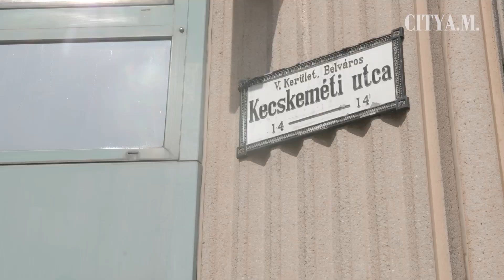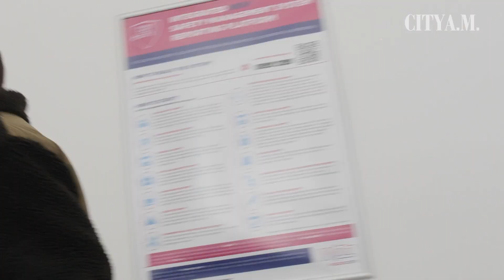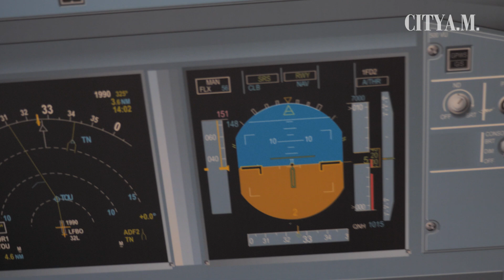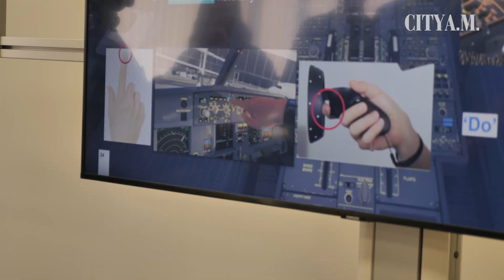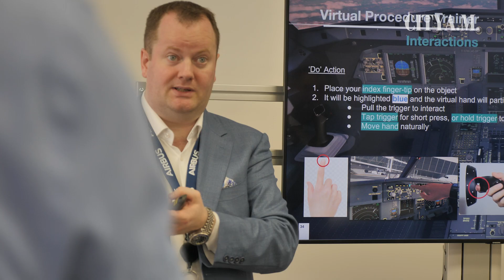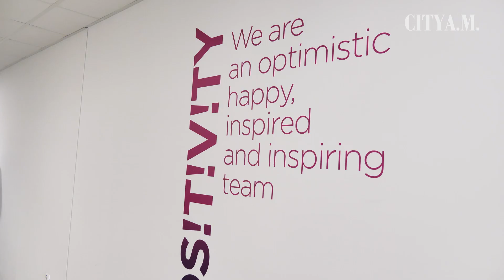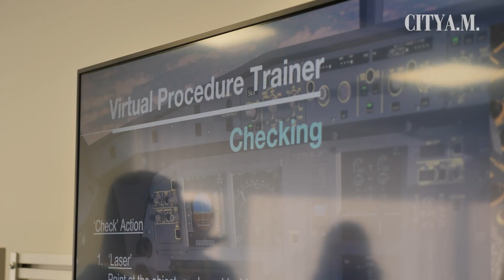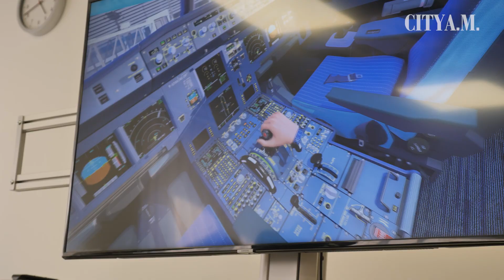Why is Wizz Air training pilots using virtual reality? We went to Budapest to find out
Join City A.M. in Budapest, Hungary, as we visit Wizz Air's pilot training centre. The budget carrier is using Airbus-developed virtual reality to train new pilots.

The technology creates a virtual, realistic-looking cockpit which allows pilots to hone their skills and practice safety procedures from the comfort of their homes. We also explore the entire training centre, including demoing a simulated plane crash used for cabin crew training and participating in an emergency evacuation drill.

Timestamps:
    00:00 – Arrival in Budapest and Introduction
    01:15 – Overview of Wizz Air and VR Training Technology
    02:45 – Inside the VR Cockpit: First Impressions
    05:30 – Interview with Attila Tóvári, Head of Training at Wizz Air
    09:20 – Cabin Crew Training and Simulated Plane Crash
    14:00 – Final Thoughts on VR Training and Future Applications

Produced by: Emmanuel Nwosu, Joe Lee, Guy Taylor